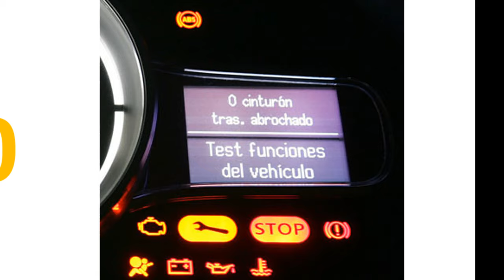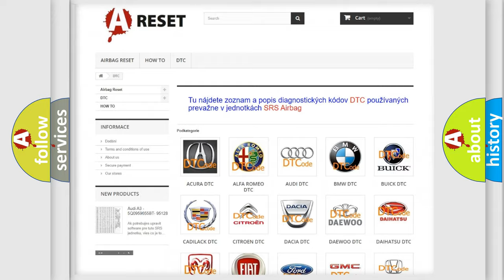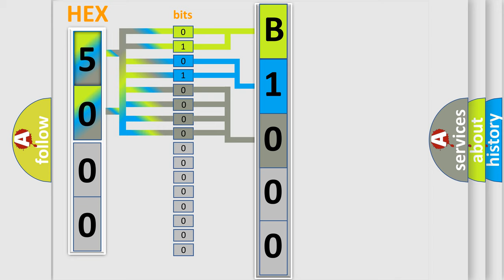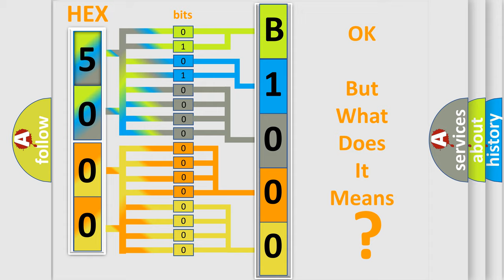DTC Saturn B1000-12 Short Explanation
Contents:
0:21 Basic DTC analysis according to OBD2 protocol standard.
1:48 Insight into programming
2:58 A diagnostically understandable description of the Diagnostic Trouble Code
3:05 Basic error definition

Make:
Saturn
Code:
B1000 12
Definition:
Lost Communication with ECM or PCM
Cause:
CAN communication system (Skid control ECU to ECM)
Failure Type: